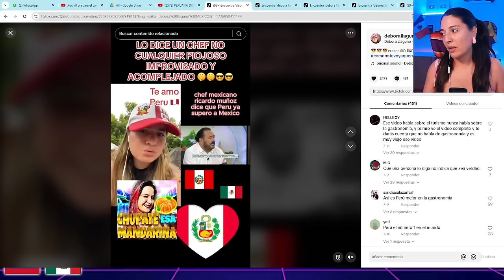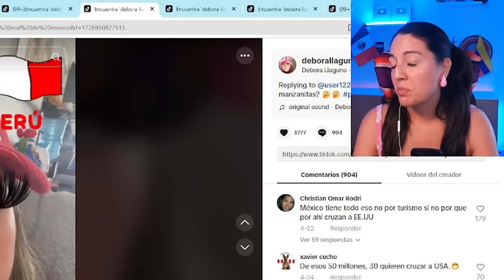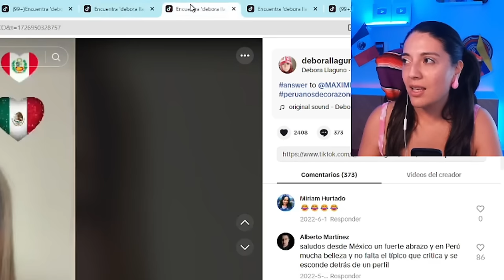Peruana habla mal de los mexicanos pero lo ironico es que su esposo es mexicano, a que juega ella?